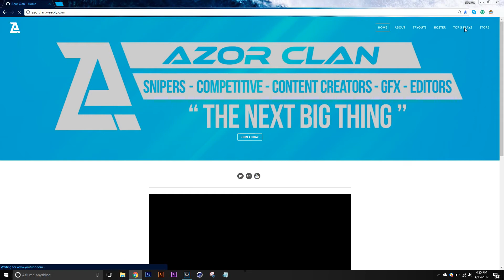Azor Clan Top 5 Plays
SEND IN CLIPS TO START THE SERIES, GOOD LUCK!

Rules:
1. No setups/ BOTS
2. Send actual clips